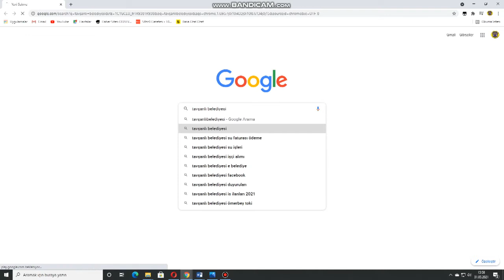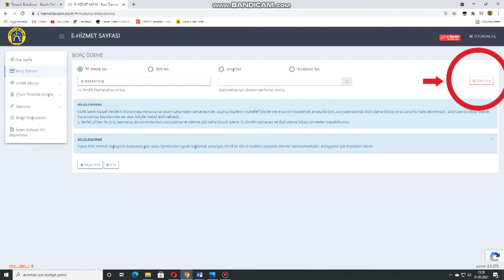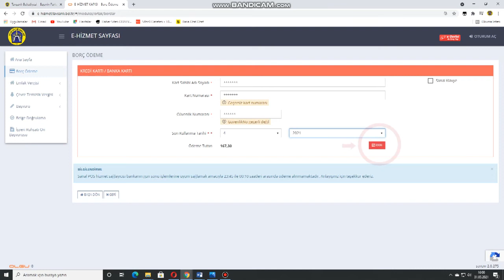İnternetten Faturalarımı nasıl öderim?